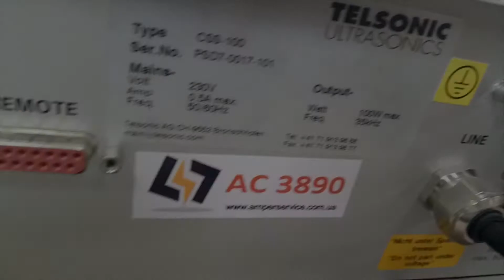AC3890 Преобразователь TELSONIC Ultrasonics CSS-100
Испытание преобразователя TELSONIC Ultrasonics CSS-100 после ремонта

ИНФОРМАЦИЯ

АМПЕР СЕРВИС